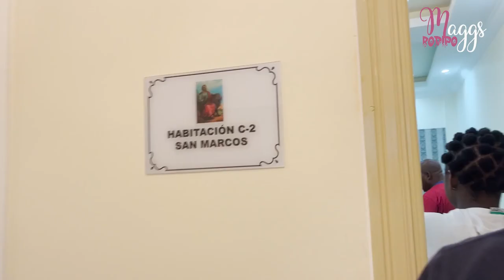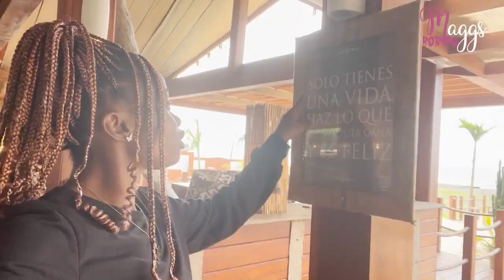asi es la HACIENDA mas GRANDE de Africa central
Hola amores, espero estén bien.

Hoy visitamos la hacienda más grande de la isla de Bioko en Riaba.

Espero que os guste este video, gracias.

Ya somos 4600, a ver si llegamos a los 5000 antes de que se acabe el mes de septiembre?
Gracias